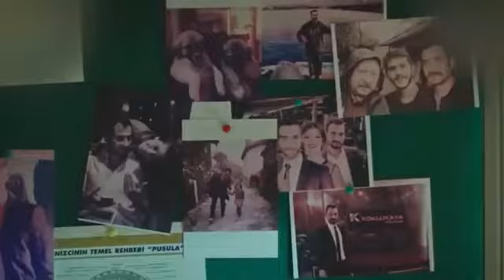Non ho altro posto dove andare | Amore Amaro - Episodio 8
Serie Turca Amore Amaro (Acı Aşk) : Bulut è un uomo di successo e ambizioso. Lavora per Ferman Köklükaya, proprietario di una grande impresa edile. È anche sposato con la figlia di Ferman, Sude. Ferman ha causato la morte del padre di Bulut, ma Bulut non lo sa. Sude e Bulut hanno un matrimonio infelice. Un giorno, all'inaugurazione di un hotel, Bulut incontra il giovane e bellissimo violinista promettente Melek. È amore a prima vista.
Cast di serie
Alperen Duymaz
Seckin Özdemir
Sezgi Sena Akay
Selin Sekerci
Segui il canale per altre serie ed episodi